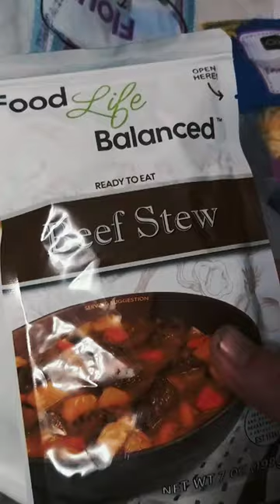Real PRISON BURRITO🌯🔥